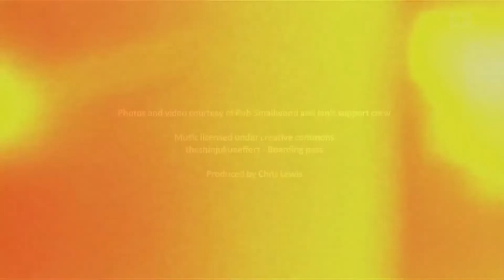Kite surfer and ex-SAS soldier Ian Young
Ian Young served 22 years in the Australian Army and knows very well that many veterans come back from serving with a variety of health issues.

Ian decided to do something about it and has embarked on a wild, windy adventure in the hope to raise funds and awareness for Soldier On, a charity which assists wounded soldiers.